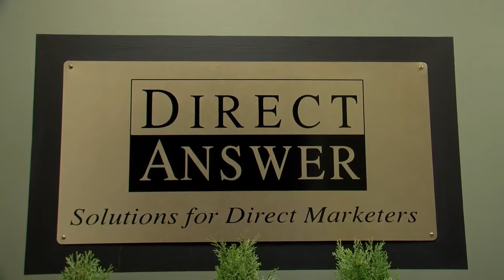AFP 2011 Conference: "Tell Us Your Story" - Karen Piontkowski